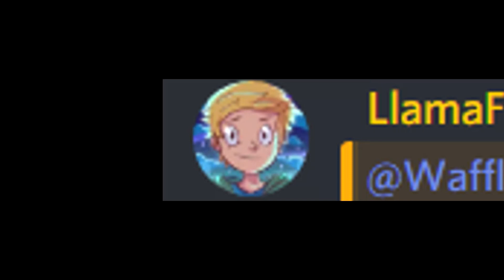WayStone SMP: Season 4 | Episode 7 | "Beginnings of a Guardian Farm!"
Howdy! Welcome to The WayStone SMP: Season 4! My main Minecraft Survival Series!

If you're new to the series, let me give you some insight. The WayStone SMP is a survival multiplayer server filled with friendship and talent. We're a close group of creators who focus on most survival aspects; such as: Building, Redstone, & Farming. You'll find a mix-match of people in the roster who either fit one or multiple categories. It's ultimately about having fun, and sharing the experience. In the end, we bring a world together, and enjoy the journey. Lots of laughs, challenges, & fun times await!

♥ Need a server? Treat yourself, use Bisect
🖌 Need Artwork? My top choice

Special Thanks
A HUGE thanks to Captain_Irony & Frimp! Both had put considerable time in prepping & testing. Frimp (WayStone developer) wrote all command blocks for 1.13, and Captain_Irony (Network Administrator) preps/manages the server.